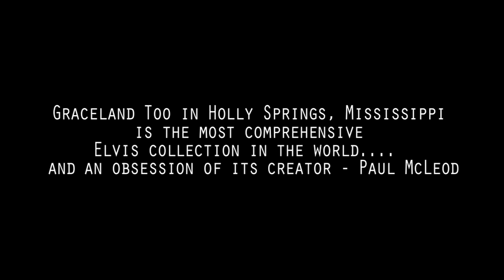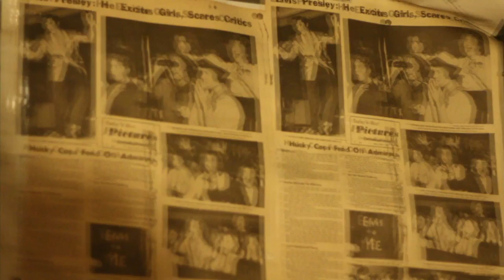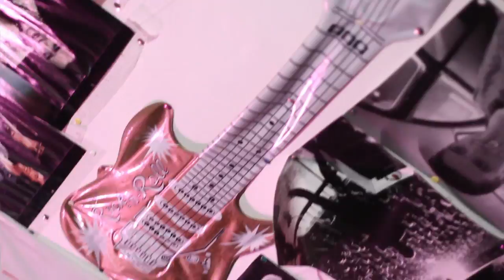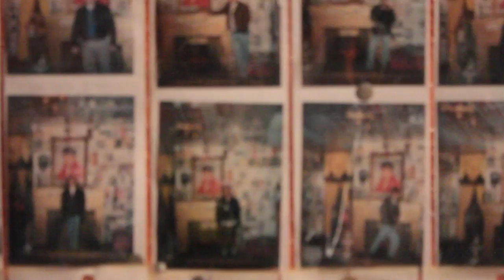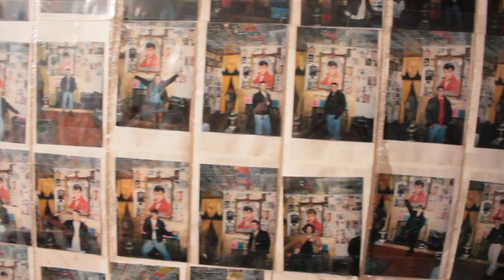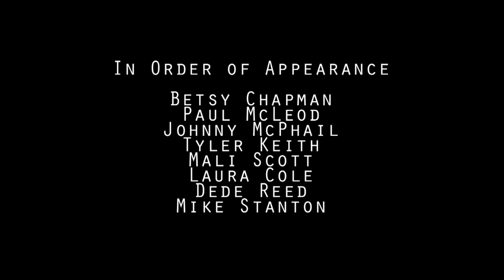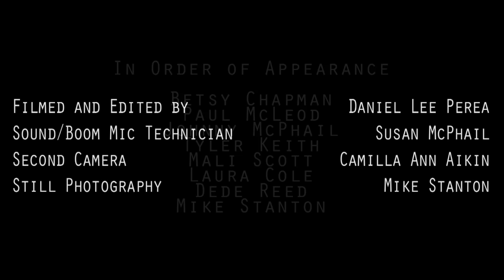West of Elvis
Vox Press Inc. presents: the last documentary produced about the late Paul McLeod and Graceland Too.   Directed by Louis Bourgeois